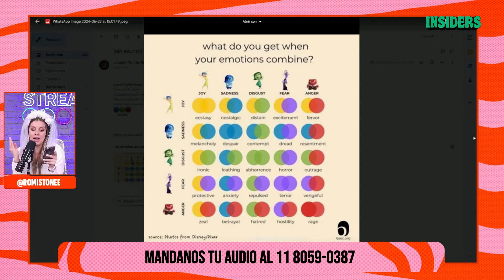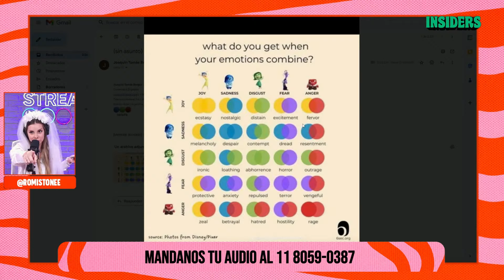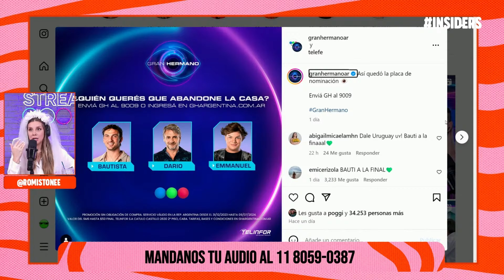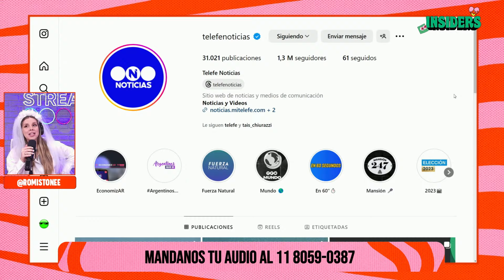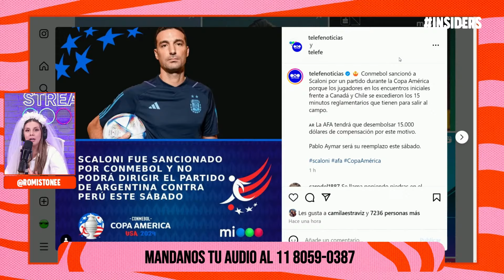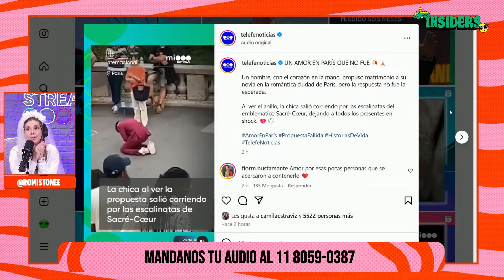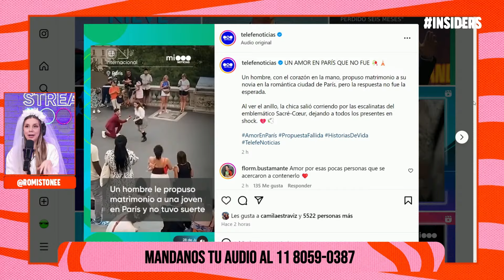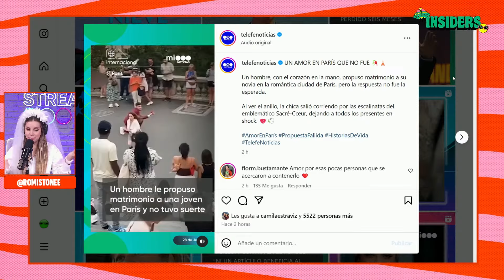INSIDERS | ¿LUCHI ESTÁ ENOJADA? 📲 28/06/2024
💙💚❤️ INSIDERS 👁️ CON ROMI STONE Y JULI FIAMINGO 📲

👁️ Nueva temporada de Insiders. 💙💚❤️

📲 De lunes a viernes a las 14 hs. Romi Stone y Juli Fiamingo vuelven a ponerse al frente del programa que reúne a la comunicad fanática de Telefe.

👉 Todos los días, buscarán retomar lo que suceda en la pantalla para crear diálogo y complicidad con sus seguidores. Todo lo que pasa en el día a día, con el acceso exclusivo al backstage, las últimas novedades, adelantos, recuerdos de los grandes éxitos, las noticias de actualidad, móviles y grandes sorpresas.

👁️ GRAN HERMANO EN VIVO
📲 NOTICIAS
🔥 TENDENCIAS
❤️ Y TODO LO QUE TE INTERESA

✍️ ACÁ CON ROMI STONE Y JULI FIAMINGO ✍️